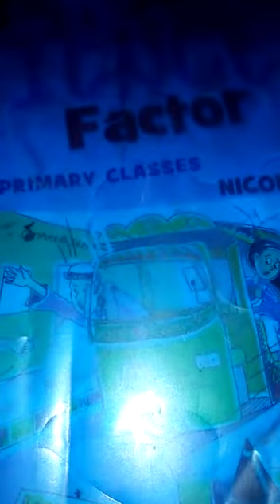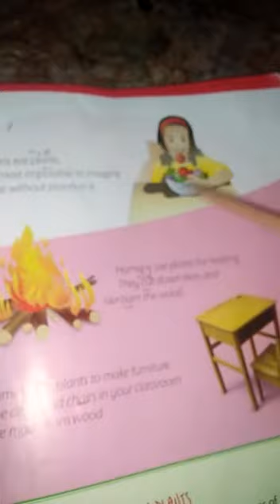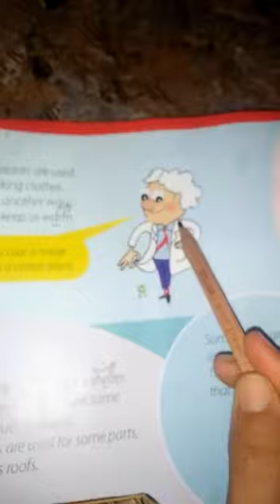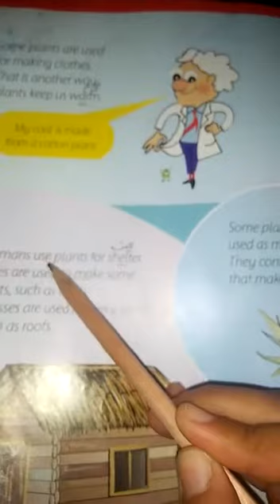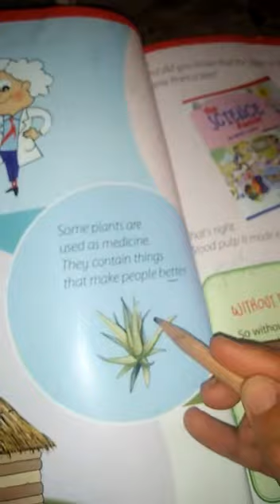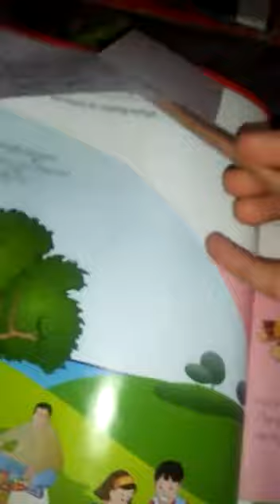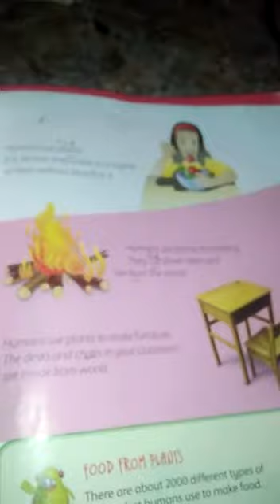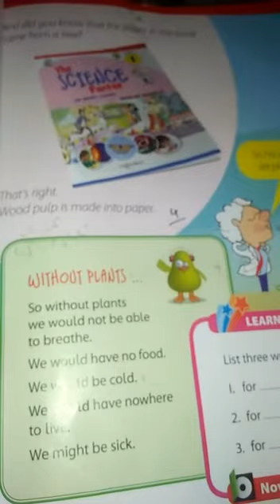نیو گارڈن پبلک اسکول ہریپور۔ کلاس۔ 1۔ پیر۔ 13.07.2020...